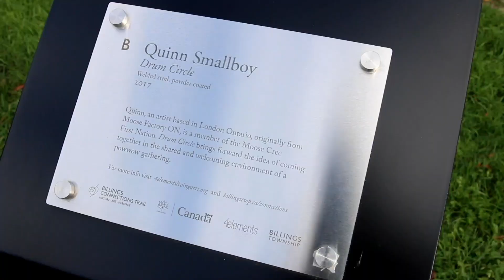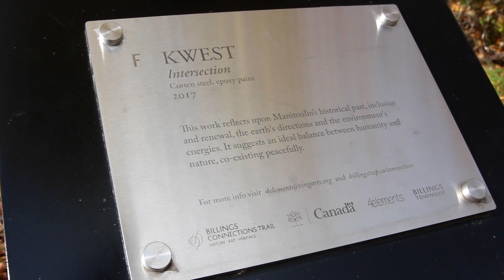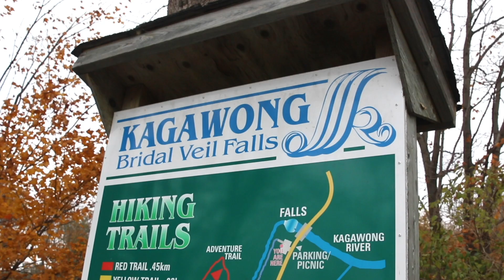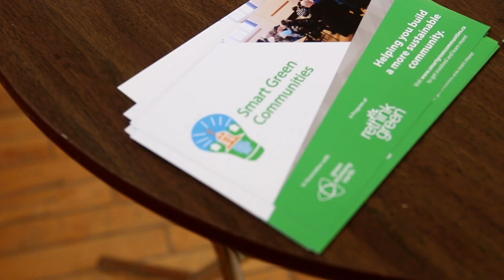Sustainable Community Projects on Manitoulin Island - Hometown Stories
Municipalities have a strong role to play when it comes to climate change. Communities across Manitoulin Island are weaving culture and action into solutions for reducing negative environmental impacts. As they take the next steps with programs like reThink Green's Smart Green Communities, aimed at bringing these many solutions together, it’s easy to see how small projects can make big changes.

reThink Green's Hometown Stories video series aims to highlight environmental organizations, initiatives, and programs in the city of Greater Sudbury.